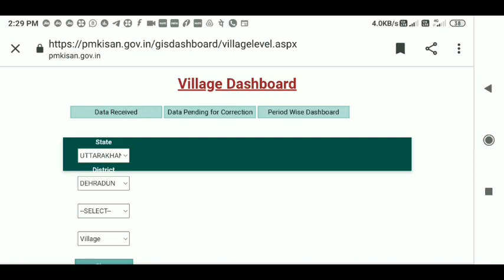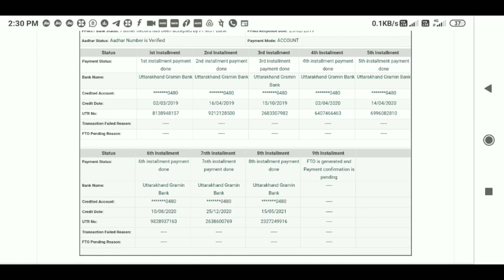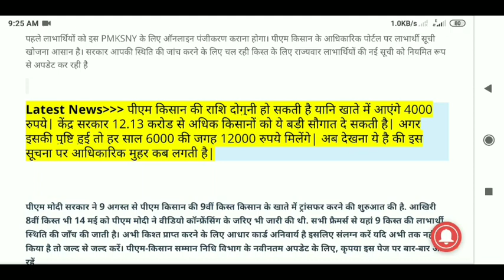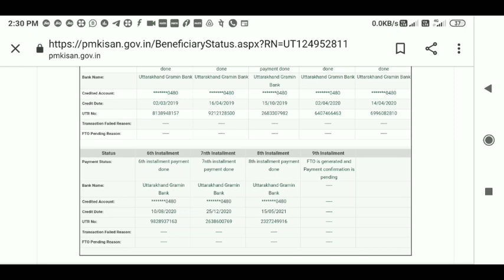PM-KISAN samman nahi की 10वी किस्त जारी ,क्या अकाउंट्स में नही मिलेगी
PM-KISAN samman nahi की 10वी किस्त जारी ,मैने भेज दिया 4000₹ की 10वी

 RAJUGANGWAR
From – Uttar Pradesh ( India )
  youtobe

मोदी सरकार ने भेज दिया किसानों के बैंक खाते में, पैसा किसान लिस्ट में नाम चेक करें 12.13 लाख किसानों को, Pradhanmantri Kisan news, Yojana, Pradhanmantri Kisan Samman Nidhi Yojana, pm Kisan new update